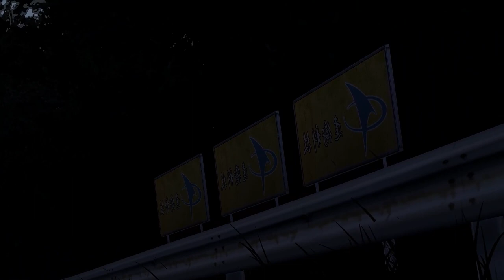The Hidden Line on Akina! [Assetto Corsa × Initial D] (11)